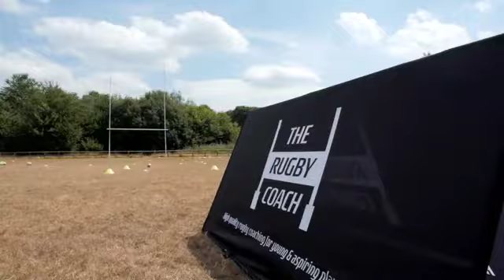The Rugby Coach - Core Values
We promote and reward the core values of rugby which are teamwork, respect, discipline, sportsmanship and enjoyment.

For more information and to book onto our rugby camps, please visit our